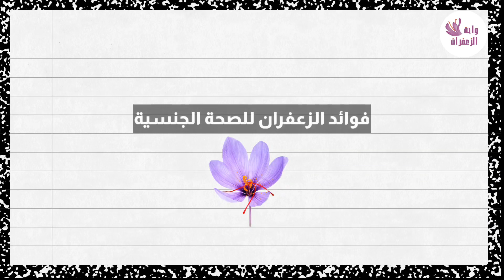فوائد الزعفران للصحة الجنسية 🌷